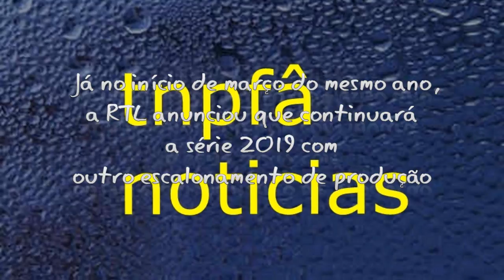Operação Implacável serie na band curiosidades por oacar smithi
curiosidades ,noticia e informacõ